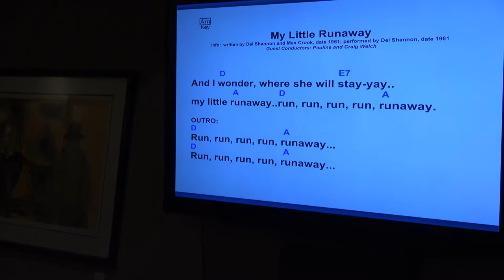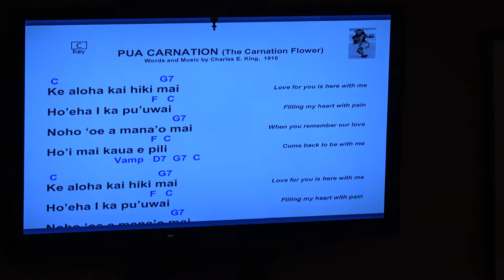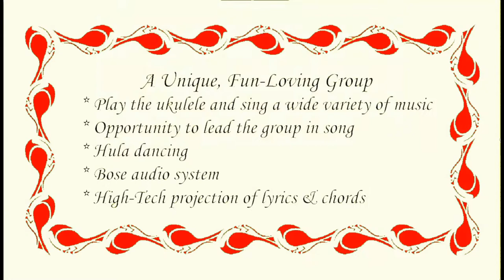USA Week 2 At Tuscany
Our second great week at the Tuscany Restaurant.  Everyone enjoys our new improved environment and the great food.  The acoustics are stunning.